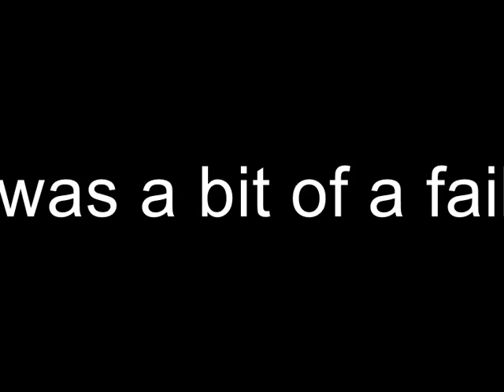Tumblr Prank Calls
Before you start complaining that this is copying Jason VeeOneEye, I asked him if I could do this video so shush!!!
This could've gone better but I'm glad I managed to get some people to answer their phones to take part so thank you to you guys!!!